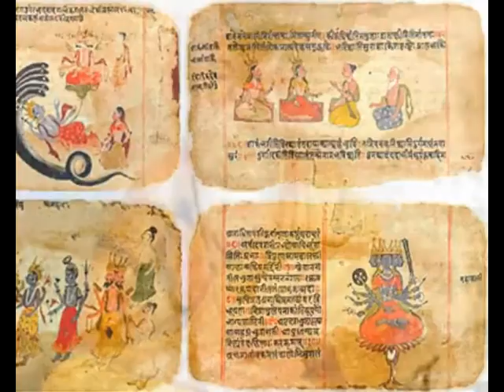What your Birth Stone says about your life?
Traditionally, a birthstone is associated with the each month of the year. For example, the birthstone for January is a garnet, while lucky babies born in April get a diamond as their birthstone.

The origin of birthstones is believed to date back to the breastplate of Aaron which contained twelve gemstones representing the twelve tribes of Israel. The current list dates back to 1912 with only one addition since then – the tanzanite was added to December.

There are numerous legends and myths about birthstone healing powers and their therapeutic influence. According to these legends, wearing a gemstone during its assigned month heightened its healing powers. For the full effect, individuals needed to own all twelve and alternate them monthly.